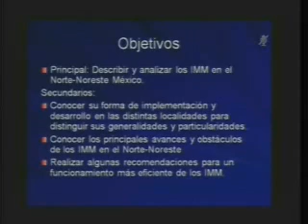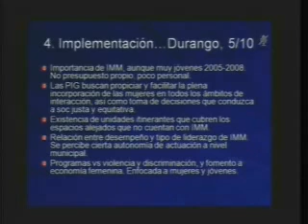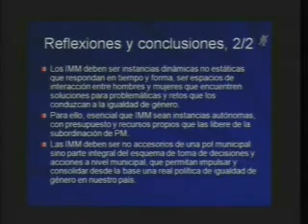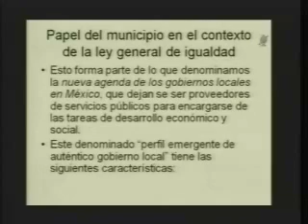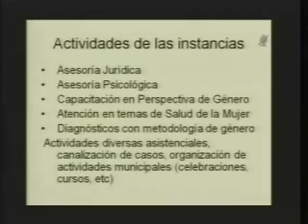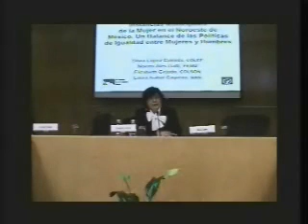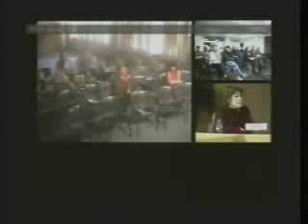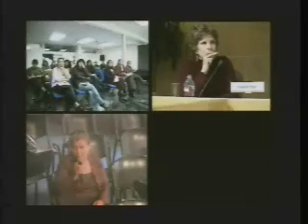La institucionalización de la perspectiva de género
13/Marzo/2009
Serie: Seminario Interdisciplinario de Estudios de Género
Título: La institucionalización de la perspectiva de género
Subtítulo: Las políticas de igualdad - Tijuana, Monterrey

Créditos:

Presentadores:
Dr. Tonatiuh Guillén López / Presidente de El Colef
Dra. Elizabeth Maier / El Colef

Moderadores:
Dr. Arun Kumar / Universidad Autónoma de Nuevo León
Dra. Silvia López / El Colef

Ponentes:
Dra. Cirila Quintero / El Colef - Matamoros
Dr. Mario Jurado / El Colef -- Monterrey

Área de contenido:
Palabras clave o tema: Género
Sinopsis:
Seminario Interdisciplinario de Estudios de Género
Las políticas de igualdad - Tijuana, Monterrey

En marzo se reanudaron las sesiones del Seminario Interdisciplinario de Estudios de Género de El Colef. El Departamento de Estudios de Población y el Departamento de Estudios Culturales presentó la sesión inaugural del ciclo 2009: La institucionalización de la perspectiva de género el pasado viernes 13 de marzo en El Colef Tijuana.
En esta sesión presentaron los resultados del estudio en tres ejes geográficos, participan los investigadores: Dra. Cirila Quintero, de la sede regional de El Colef en Matamoros, el Dr. Mario Jurado, de la sede en Monterrey y la Dra. Silvia López, investigadora del Departamento de Estudios de Población de El Colef Tijuana.
La Dra. Elizabeth Maier, investigadora del Departamento de Estudios Culturales moderaró la sesión, y se transmitió a la sede regional en Monterrey y vía internet a través del portal de El Colef.

Duración: 02:13:35
Año de producción: 13/marzo/2009
Idioma: Español
Tipo de grabación: De transmisión
Características del video: WMF, Color
Características de sonido: Digital
Disponibilidad: Uso abierto
Sector: Académico
Tipo de Evento: Seminario
Línea Temática: Estudios de las identidades